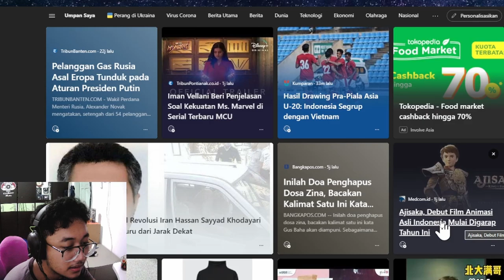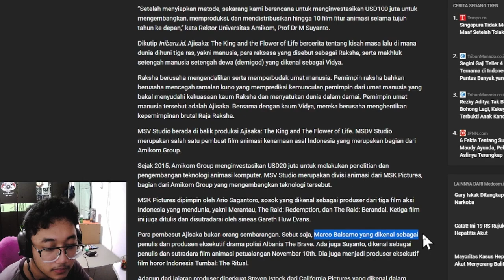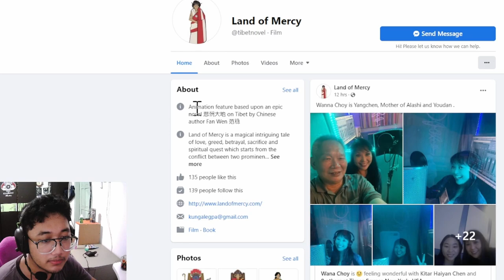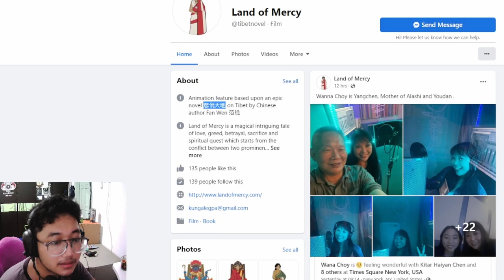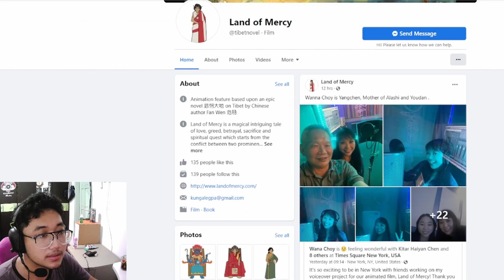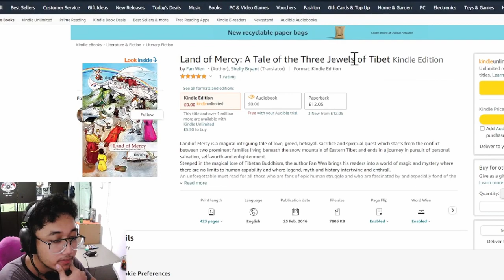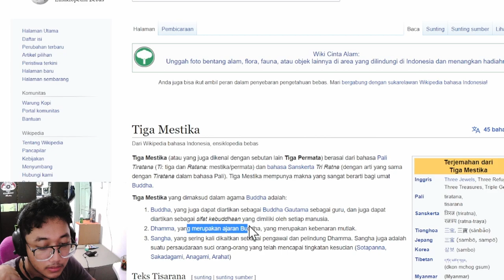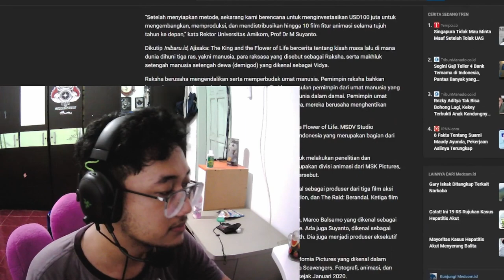Debut Ajisaka animasi baru -Indonesia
Scene ini diambil dari twitch
Akun twitch:

Link untuk Ebook free: